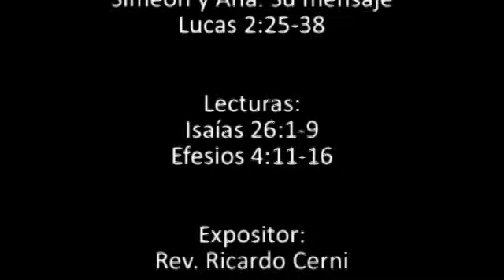10. Simeón y Ana. Su mensaje (Lucas 2:25-38) - Pr. Ricardo Cerni - 30.08.09